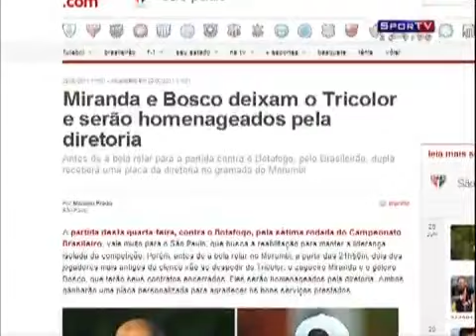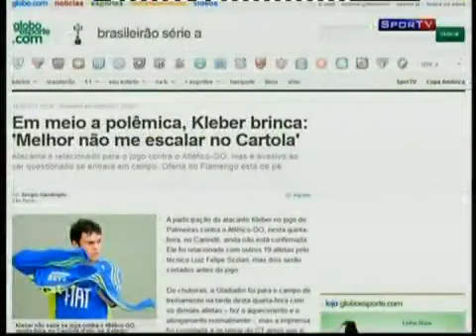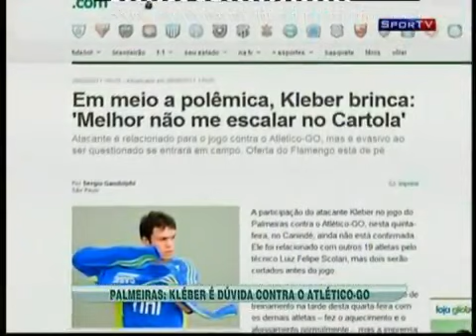Giro esportivo: Notícias dos times da Série A do Campeonato Brasileiro - 29 de junho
Tá na Área, Quarta-feira, 29/06/2011.

As novidades de São Paulo, Botafogo, Figueirense, Santos, Bahia, Atlético-PR, Fluminense, Palmeiras, Coritiba, Atlético-MG e Internacional para a rodada do Brasileirão 2011.